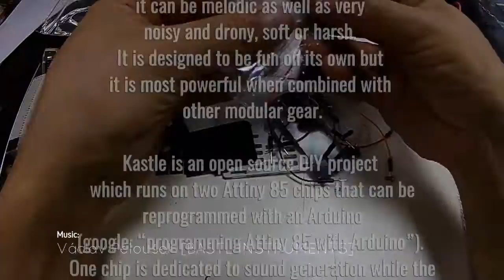Let´s build : BASTL KASTLE micro modular Synthesizer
This is a early version of the KASTLE! Some parts (around the battery holder) can change in later versions.

The Kit is very well engineered. Most of the parts are the same. It´s a pretty straight forward build.

As long you can solder and read numbers this kit is no problem to build.

If i can´t anser them, i can ask the BASTL guys ;)